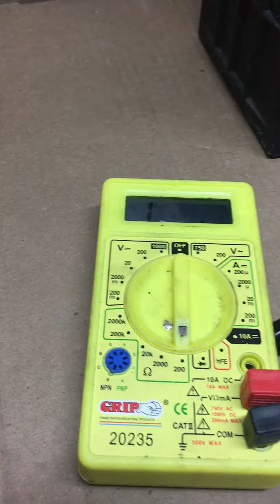Intentionally blowing up an auto fuse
thx SV and CH for the method